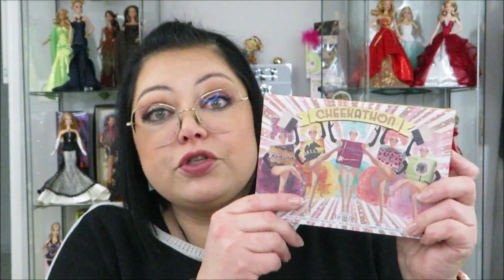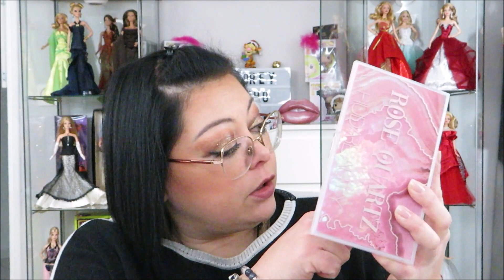FAVORIS : maquillage et parfums (janvier 2022)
CE QUE JE PORTE DANS LA VIDÉO :
🤗 Makeup :
- Lèvres 💄 : rouge à lèvres Too Faced "Sweet Tea"
💍 Bijoux : bracelets Pandora
🤓 Lunettes : Paul & Joe référence PJ ROSY53 OR10 52/19 (acheté chez Optical Center)
💇🏻 Couleur de cheveux : Igora Royal Schwarzkopf 1-1

- KIKO : jumbo n°03 (édition limitée)
- D&G : crayon n°1 (édition limitée)

Bénéficiez de -10% avec mon code Audrey10

Bénéficiez de -12% avec le code INHO12

🌟 VEEPEE (VENTE PRIVÉE) : le premier site de ventes événementielles en France. Inscrivez-vous dés maintenant !

💖 Merci !
Audrey